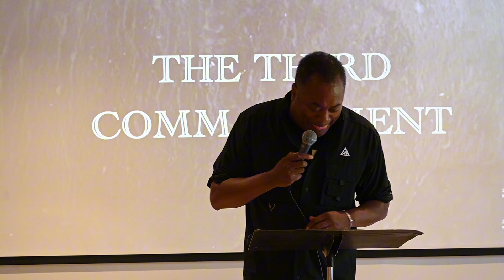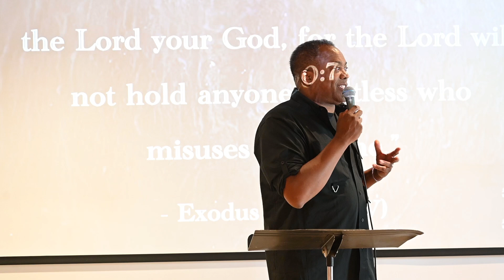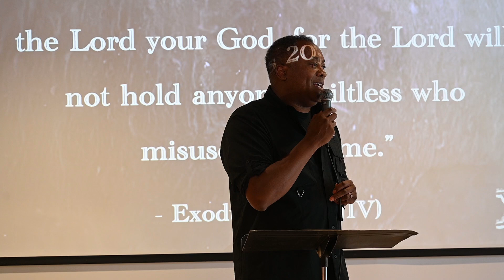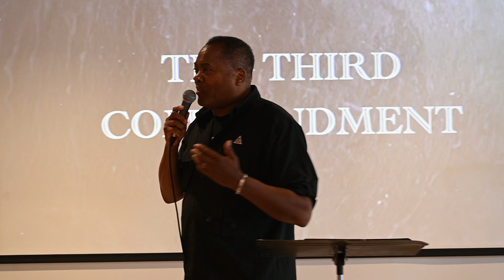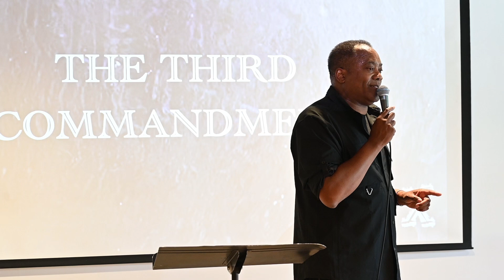Rule No 3 | Do Not Take the Lord’s Name in Vain | Uncle Wayne Headley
Do not take the Lord’s Name in vain - This series unpacks the relevance of the 10 commandments in our faith today. These rules aren’t simply there to be ignored, nor are they there to try to follow perfectly. There’s a deeper truth buried within each one that shows us more about who God is, who we are, and how we were made to relate with God and others in this world. This week we discuss the importance of our words and more importantly how we refer to God.

We’re a community of Jesus followers who are being transformed to look more and more like Him.